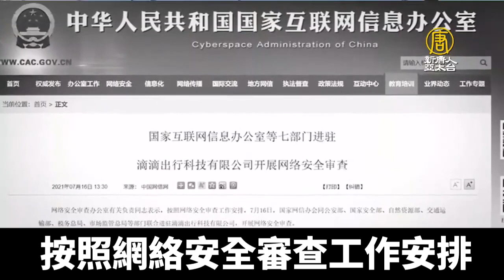滴滴事大了 網信辦公安部等部委7堂會審｜@ChinaBreakingNewsTV ｜20210718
中共當局對「滴滴出行」的封殺行動仍在繼續，在從網絡商店下架其應用程式後，週五，中共7大部委同時進駐「滴滴出行」、展開審查。